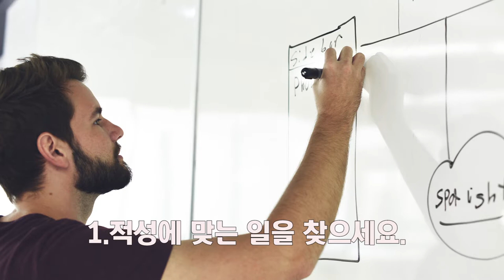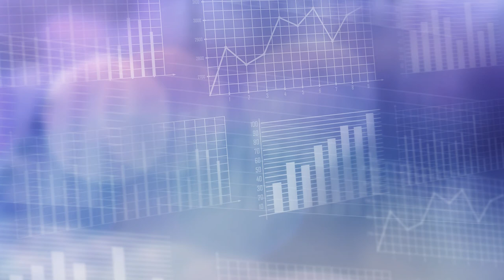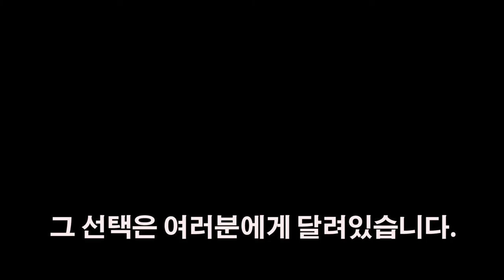직장생활이 행복하지 않다면 꼭 보세요 - 이 세 가지를 실천하면 당신은 행복한 직장인이 될 수 있습니다.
직장생활에 행복이 어디있느냐고?
먹고 살기 위해서 일하는 것 아니냐고 생각하신다면 일이 적성에
맞지 않거나, 다른 곳을 알아보는 것이 좋을 수도 있습니다.

행복한 직장생활을 위한 영상을 더 보고 싶으시다면?
구독 ) & 좋아요로 후원해 주세요.